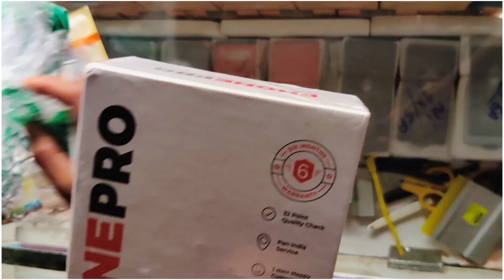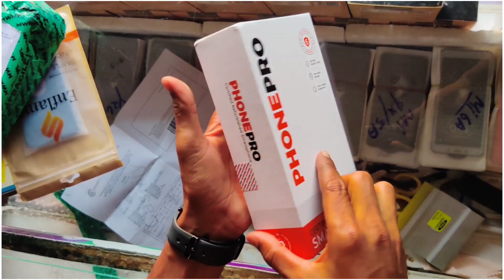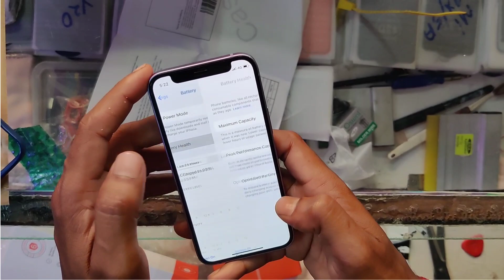iPhone 12 mini🔥 unboxing and review 🔥 in 2023 superb condition 🔥form Cashify Super sale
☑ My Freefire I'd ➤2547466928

MY INFORMATION  ➤

☑ EARPHONE➤ OnePlus buds